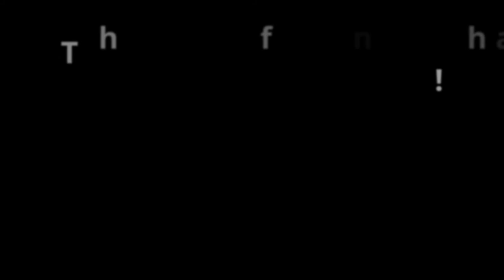Faro Los Morrillos, Cabo Rojo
A beautiful land scape  in the west of Puerto Rico. Morrillo's light house was constructed in 1877.